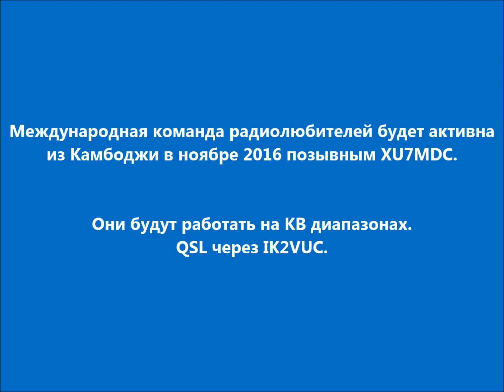XU7MDC Камбоджа. С сайта dxnews.com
Международная команда радиолюбителей будет активна из Камбоджи 4 - 14 ноября 2016 позывным XU7MDC.